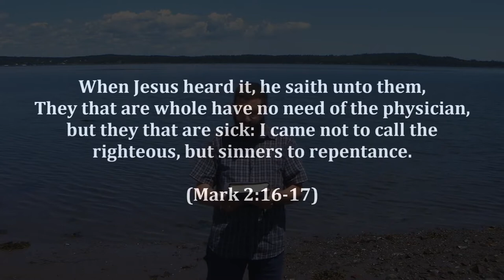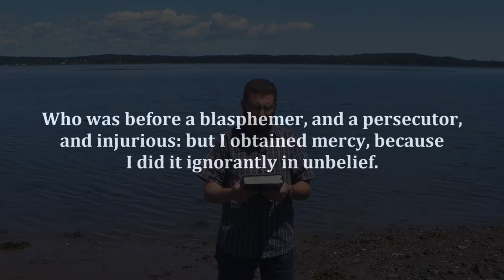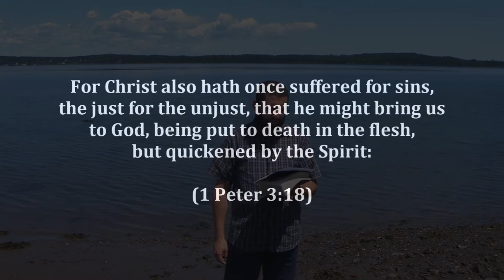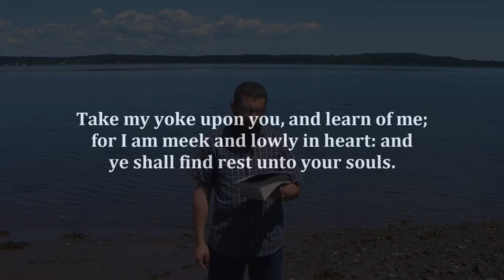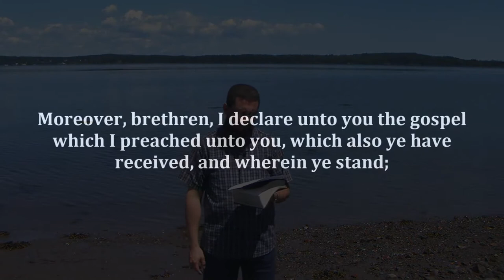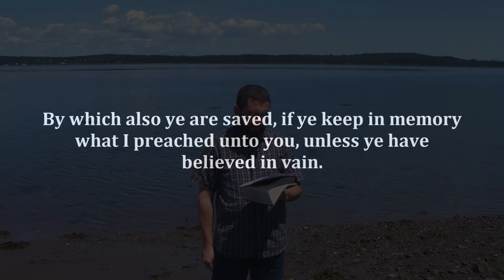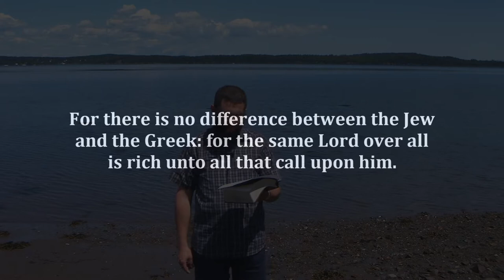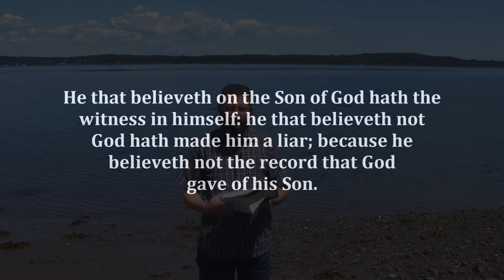God's Divine Reset Button